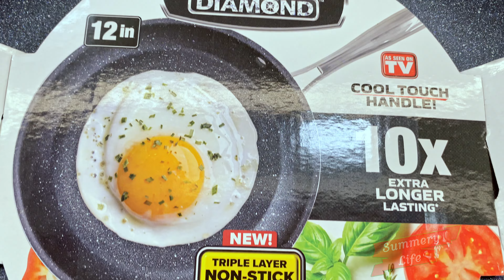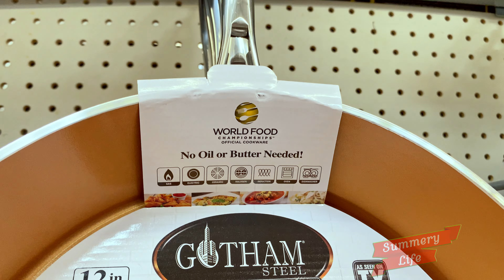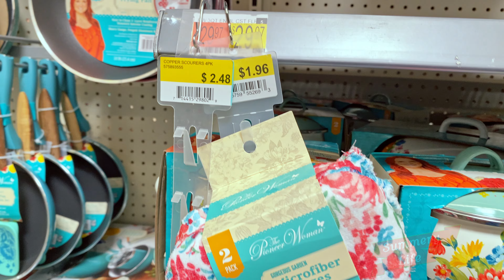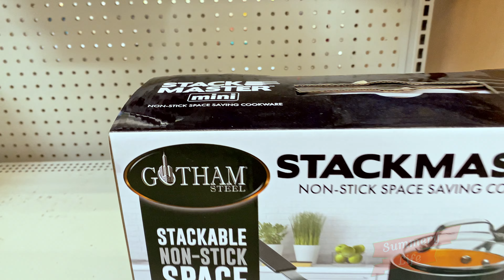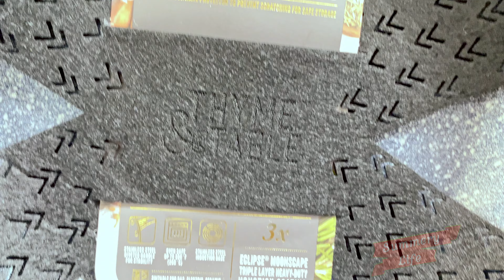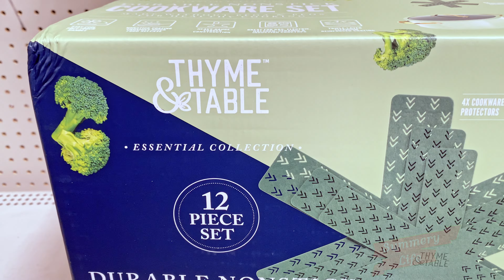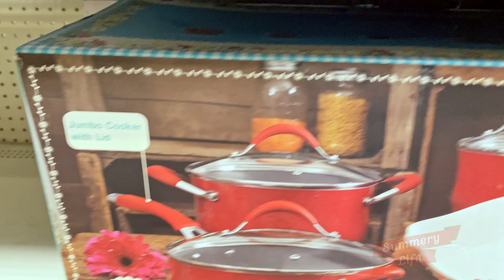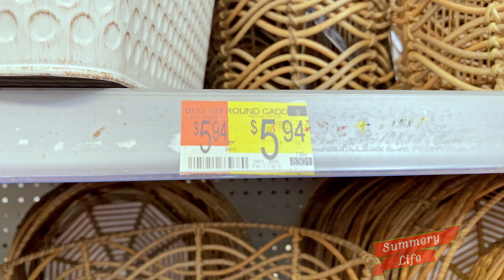NEW WALMART KITCHENWARE Cookware SKILLETS KITCHEN Cooking Pots Walkthrough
New walkthrough at Walmart with Lots of beautiful kitchenware cooking skillets, pots, saucepans, cookware sets, skillet sets, nonstick skillets, dutch ovens, stainless steel pots, frying pans, egg pans, saute pan, griddles, crepe pans, paella pans, rondeau pans, stockpots, and more beautiful items all to relaxing music in the highest 4k quality.  I hope you enjoyed this shop with me at Walmart.